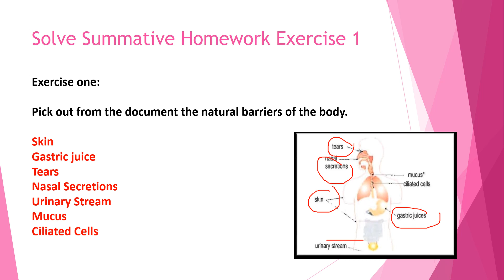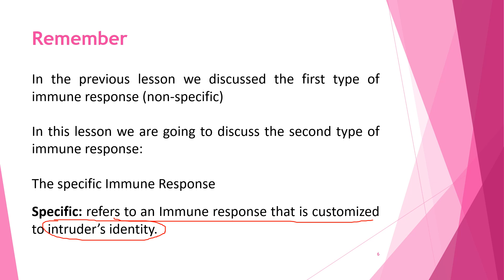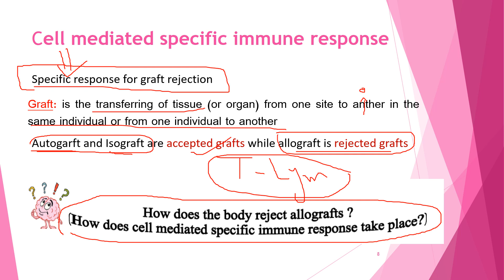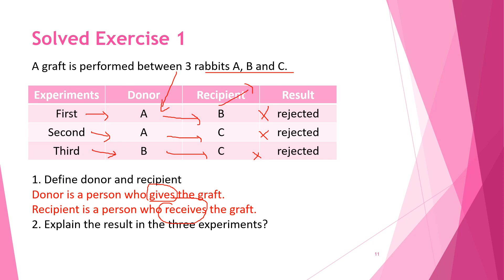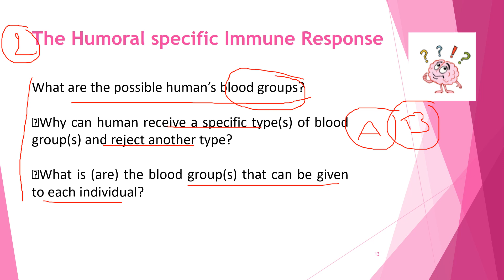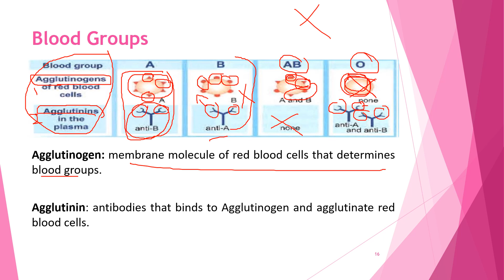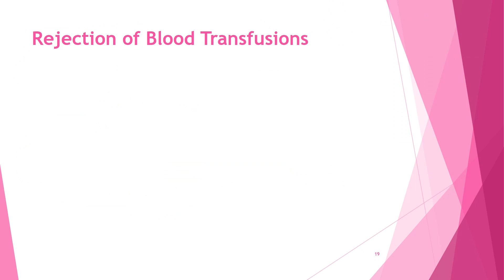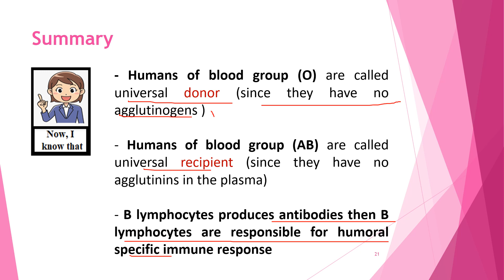0607- Biology G8 - Immunology - W0607 - SLP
0607- Biology G8 - Immunology - W0607 - SLP
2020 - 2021